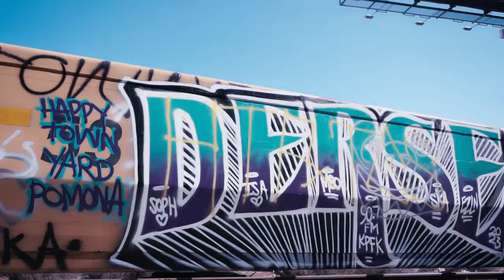Henny2400 - Pomona To Tha Riv Ft. Eazyfrmda7900 & TTBeenHim